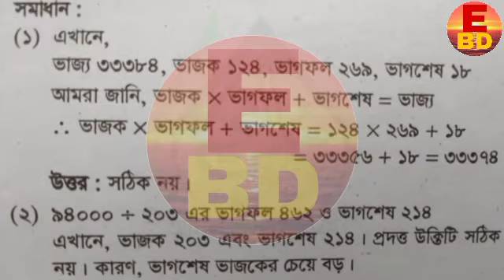Class Five Assignment 2021 পঞ্চম শ্রেণীর অ্যাসাইনমেন্ট ৩য় সপ্তাহ বিষয় গণিত Class 5 Math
Class Five Assignment 2021 পঞ্চম শ্রেণীর অ্যাসাইনমেন্ট ৩য় সপ্তাহ বিষয়  গণিত Class 5 Math. Class Five Assignment 2021 পঞ্চম শ্রেণীর অ্যাসাইনমেন্ট ৩য় সপ্তাহ বিষয়  গণিত Class 5 Math

Class Five Assignment 2021 পঞ্চম শ্রেণীর অ্যাসাইনমেন্ট ৩য় সপ্তাহ বিষয় গণিত class 5th assignment 2021
৫ম  শ্রেণীর অ্যাসাইনমেন্ট গণিত ২০২১.
                    class five Math assignment 2021
                    class 5 assignment
                    class five Math Second week assignment
                    পঞ্চম শ্রেণীর অ্যাসাইনমেন্ট ৩য় সপ্তাহ বিষয় গণিত
                    assignment 2021
                    assignment
                    Bangla assignment 2021
                    Bangla assignment 5th
                    assignment 5th class  2021
                    class five assignment answer 2021
                    class assignment answer 2021
                    class 5th assignment answer 2021
                    class five assignment
                    class 5 assignment answer
                    assignment
                    assignment class 5th
                    পঞ্চম শ্রেণীর অ্যাসাইনমেন্ট
                    ৫ম শ্রেণীর অ্যাসাইনমেন্ট গণিত ২০২১